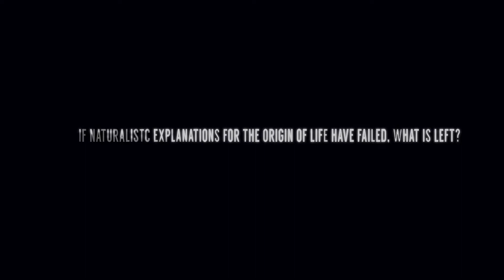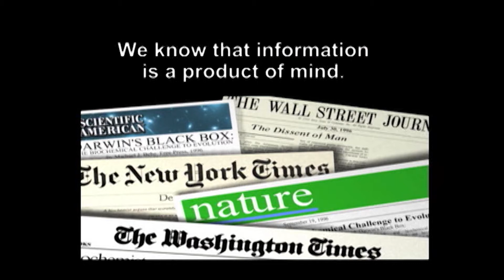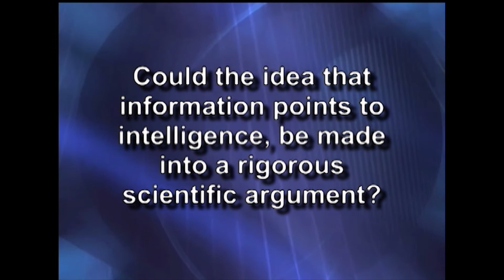If Explanations for the Origin of Life Have Failed, What is Left?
Where did we come from? How did we get here?  Dr. John Ankerberg discusses theories regarding Darwinian Evolution, Intellgent Design, and other facts surrounding the Origins of Life.  Dr. Ankerberg's guest is Dr. Stephen Meyer, a best-selling author and co-founder of the Intelligent Design Movement.  Dr. Meyer has written two books, and holds a PHD in the Philosophy of Science from Cambridge University.  Questions and Answers are taken from the programs "Does the New Scientific Evidence about the Origin of LIfe put an End to Darwinian Evolution?" For more information in this and many other programs plese visit our